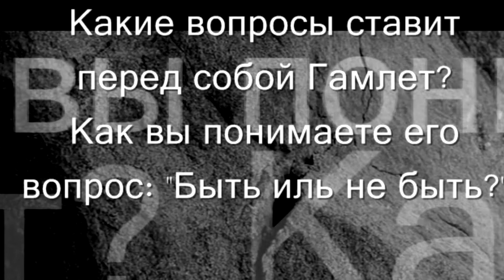Монолог Гамлета . И. Смоктуновский